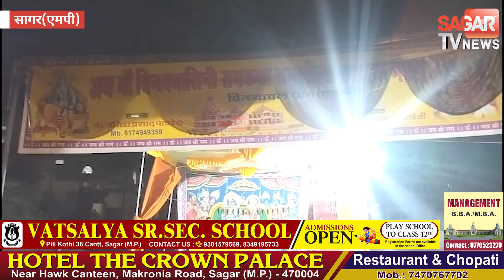सागर- राम कथा सुनने के शौकीन बेजुबान भक्त का अनोखा अंदाज | sagar tv news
सागर-  राम कथा सुनने के शौकीन बेजुबान भक्त का अनोखा अंदाज